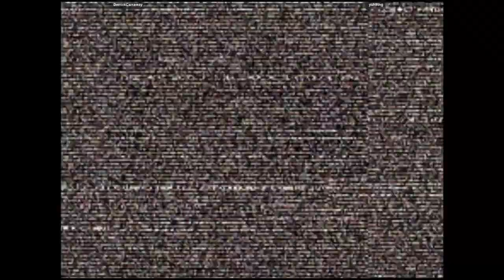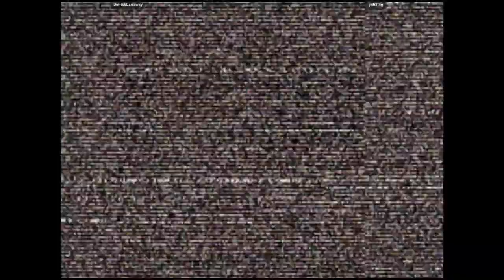CVS2 - DerrickCarraway VS yuh8tng | 🇺🇸🇺🇸 Fightcade2